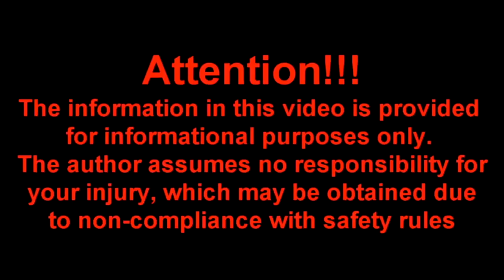EXPERIMENT LAVA vs BALL